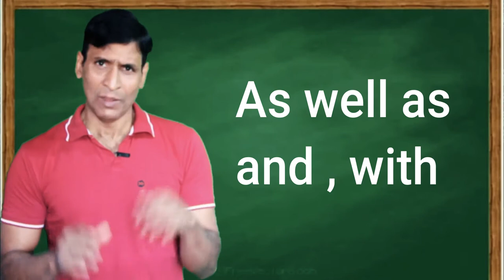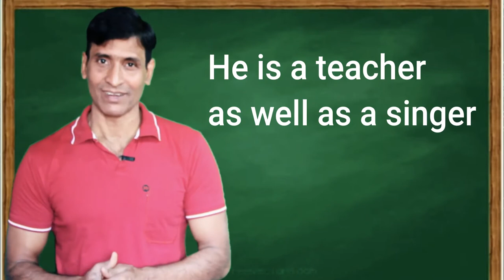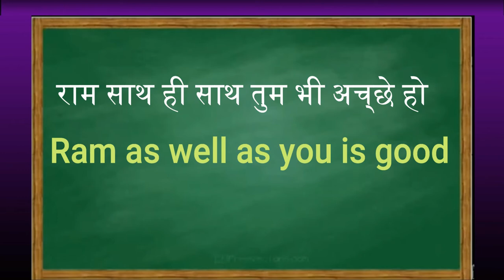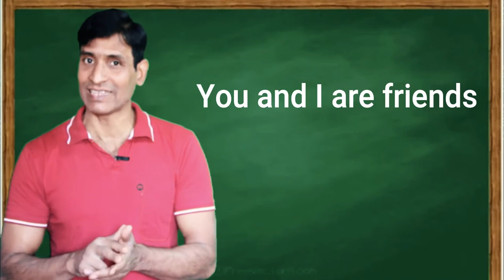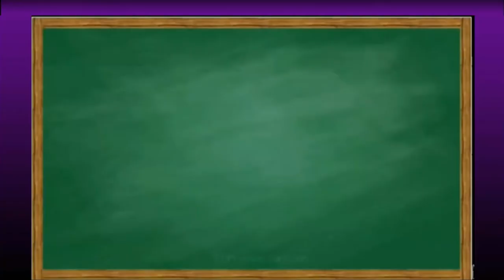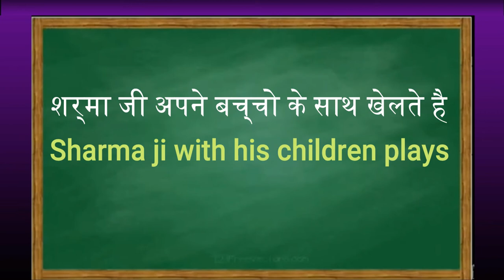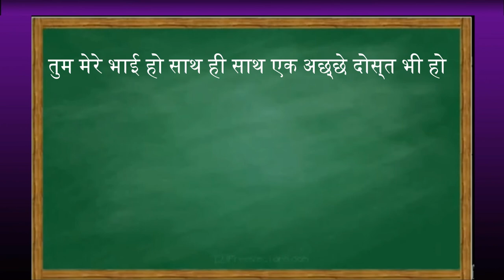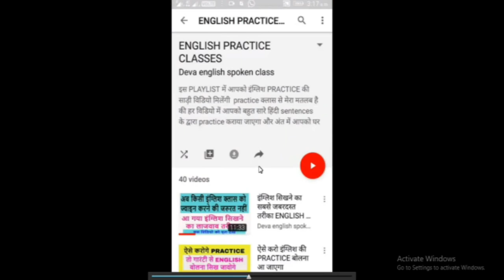All use of as well as conjunction very important topic foe english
dosto ye hamara education channel hai jisme english asaani se sikhne ke tarike bataye jaate hai aur hamara har video step by step hota bilkul ek real class ki tarah dosto agar aapko achha lage toh like karna share karna comment karna aur mere channel ko subscribe kar dena agar aap english sikhna chahte hai toh deva english spoken class ka regular video dekhiye ENGLISH SIKHNE KA SABSE ASAN TARIKA english kaise sikhe hindi se english kaise sikhe